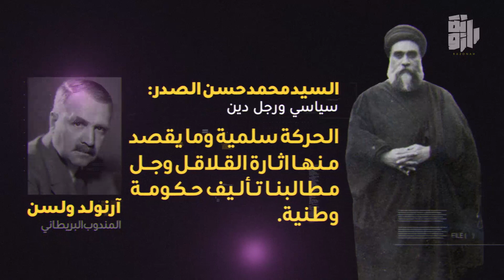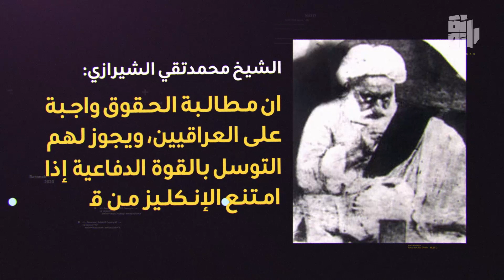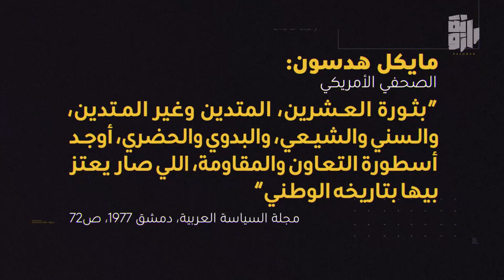شمس وثورة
➖لماذا قامت ثورة العشرين ؟

➖ لمشاهدة احدث الفيديوهات يمكنكم الإشتراك وتفعيل جرس الإشعار في قناة رازونة من خلال الرابط التالي: